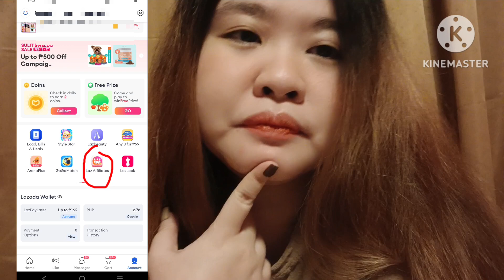My experience as a Lazada affiliate.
In this video, I will show how it was to become a Lazada affiliate, my inspirations and experience in the first 30 days. Special thanks to @mikevestil (sorry I forgot your last name when I was creating the video) and @letsbehopeful for being my first teachers in affiliate marketing

⬇️⬇️ More videos for you to check out ⬇️⬇️
Behind the scenes, just right before I shoot

Products mentioned:
Olaplex no 3